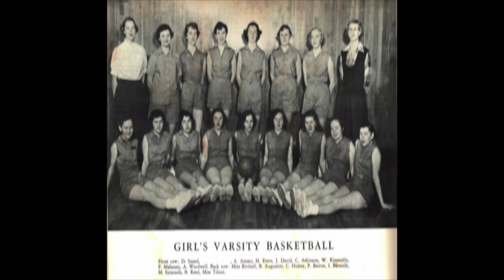Pat Mahaney 2013 Natick Athletic Hall of Fame